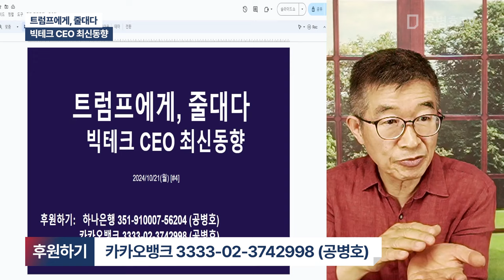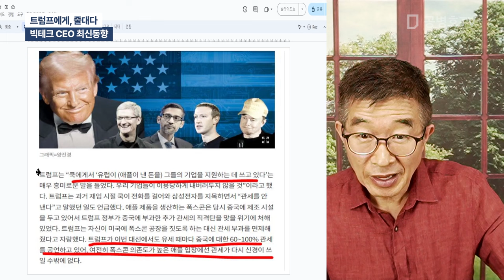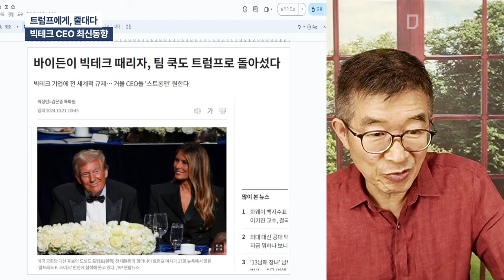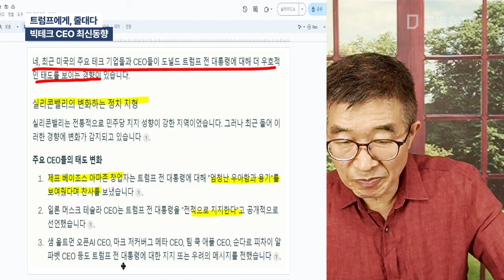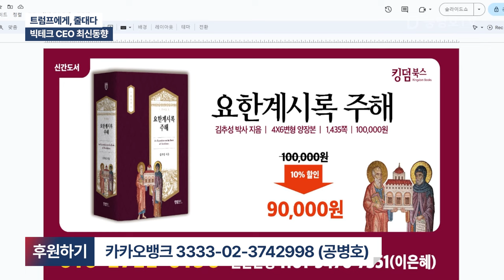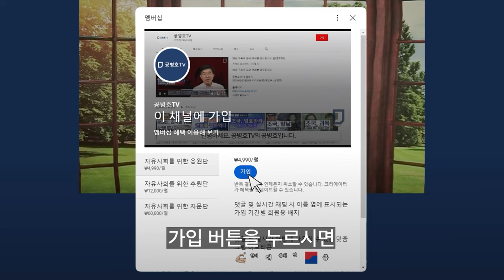트럼프에게, 줄대다 / 빅테크 CEO 최신동향 [공병호TV]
Bitcoin : 3MTW849AkP2ftLeSK2teZHMmzLu7Z83s9U